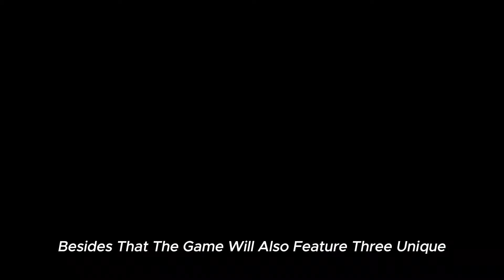Monster Jam Showdown: Announced For Consoles, Pc , Switch | Upcoming Games 2024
Monster Jam Showdown is an arcade racing game based on the game show of the same name.
Developed by Milestone , the title will feature the iconic real-world monster trucks from the North American Show.
Watch This Video &  See Everything You Need To know About gameplay and story information & ... Of Monster Jam Showdown Game.

Developer:Milestone

hi friends
The content of this channel is about:
1-Roblox: Gameplay & New Codes For Roblox Games.The content of this channel is published daily. Roblox game codes are checked daily and published for you dear friends.
2-UpComing Games News
3-Games & Games & .
For the development of this channel, we only need your suggestions and criticisms, because first of all, your satisfaction is important to us.